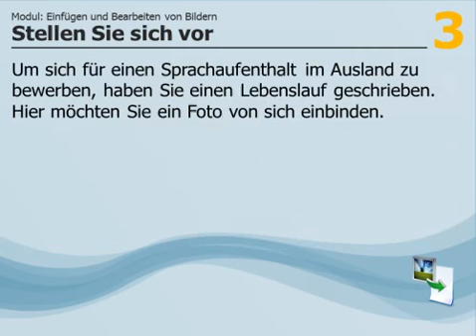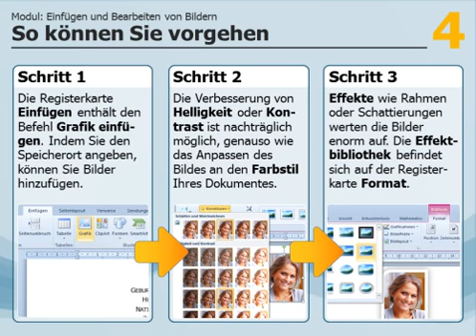Arbeiten mit grafischen Elementen - Einfügen und Bearbeiten von Bildern